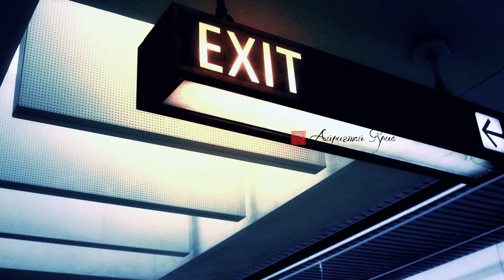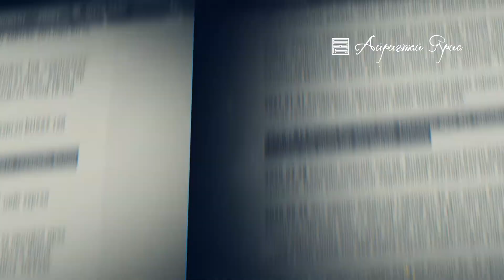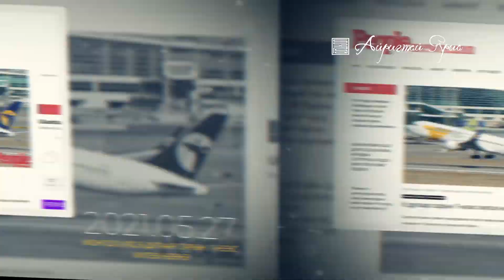Айригтай яриа нэвтрүүлэг "ГАРЦ"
Монгол улсын шадар сайд С.Амарсайхан